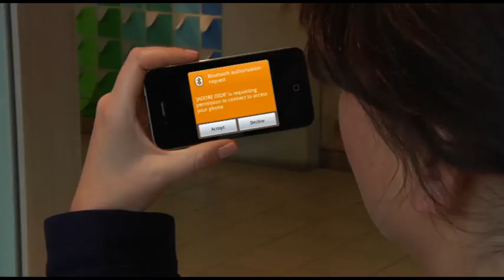Eye Mall Media Domination: J'Adore Dior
Eye's mall media can help brands surround consumers at the mall using backlit and digital posters, banners and mobile to get a greater share of voice.